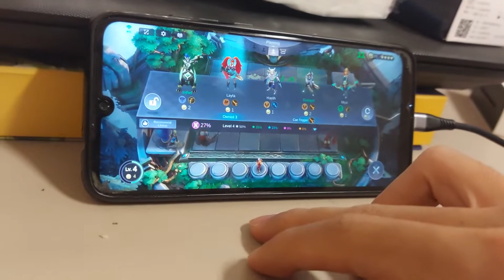quarantine day 1